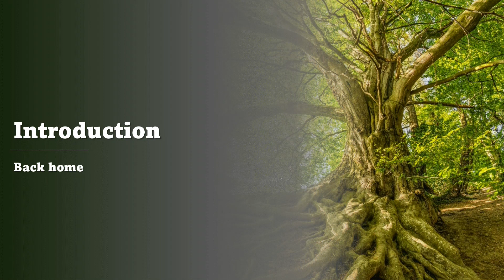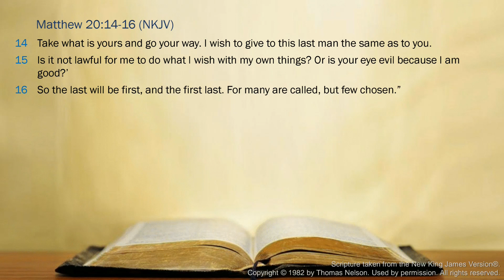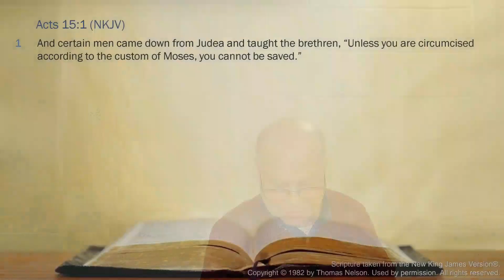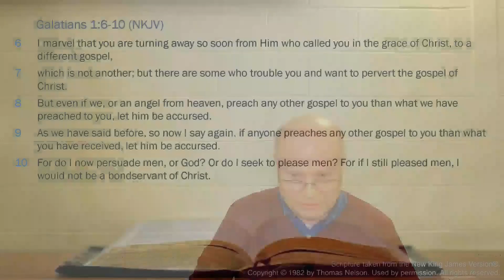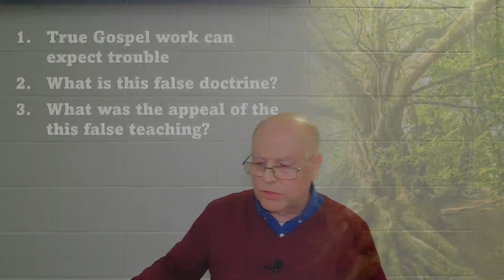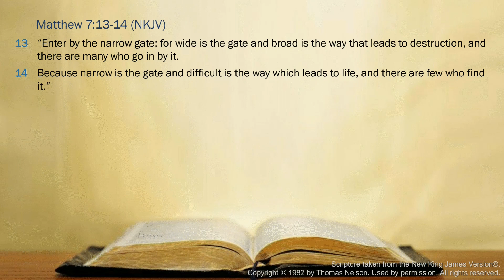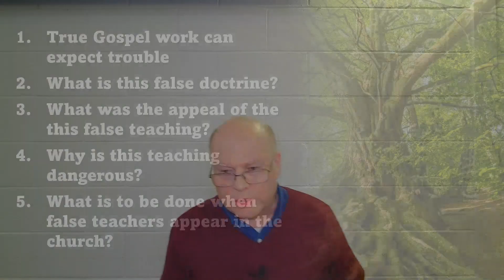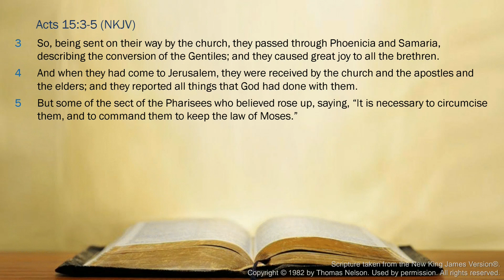2023-04-30-PM - Problems within the Church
This evening we return to our series in the book of Acts. In Acts chapter 15 Paul and Barnabas return to the church in Antioch and find that false teachers infiltrating the church.